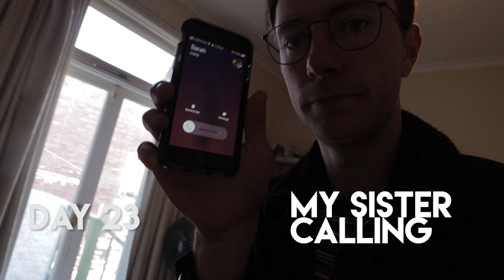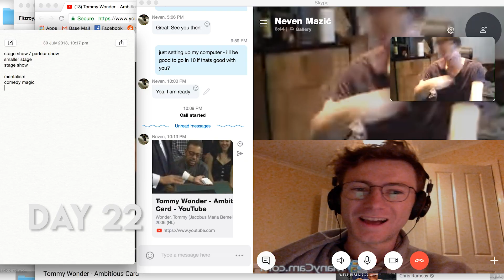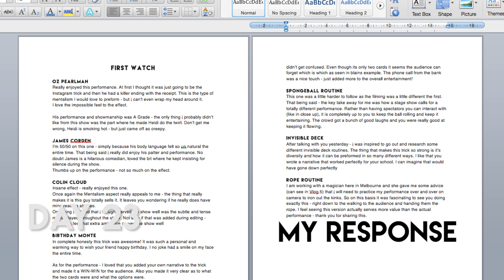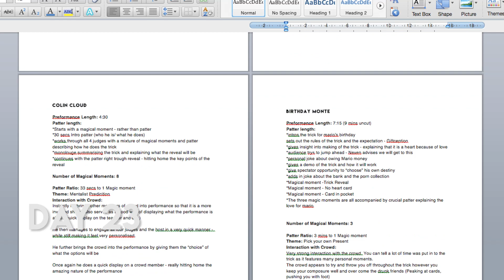TALKING WITH A CROATIAN MAGICIAN! Ep.8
Thanks to the power on the internet we speak with a very knowledgable Croatian Magician Neven.

Also Brandon offers further insight into how the journey is going and what the next steps look like!